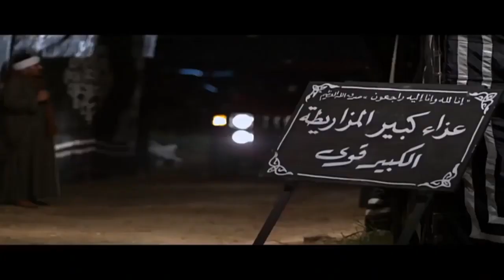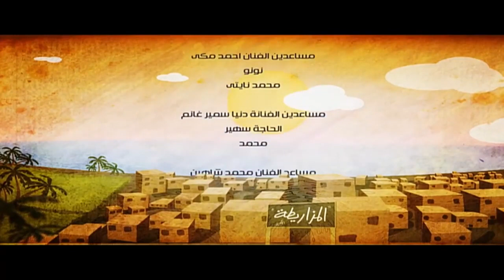احمد مكي مسلسل " الكبير اوى " الحلقة | 1 | El Kabeer Awi - Ahmed Mekky Ep